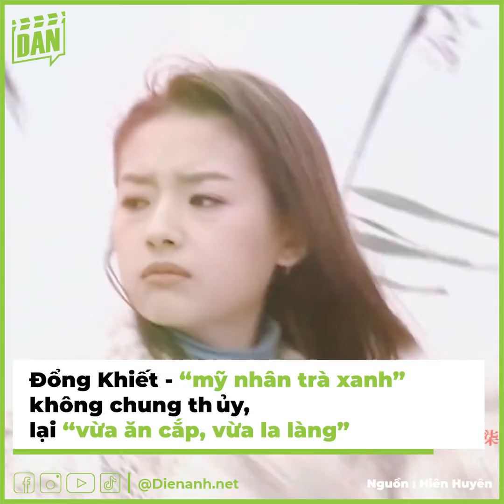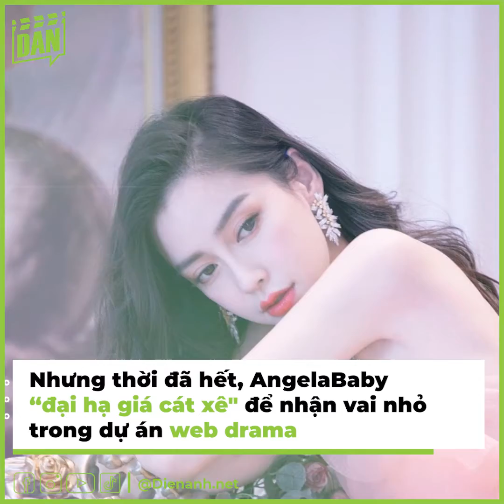Phạm Băng Băng và dàn sao từng làm mưa làm gió nay không có phim đóng | Điện Ảnh Net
Trong làng giải trí Hoa ngữ, có không ít mỹ nhân từng làm mưa làm gió lại vì một số lý do cá nhân mà không còn được các đạo diễn, nhà làm phim ưu ái như trước đây nữa.
Hãy cùng điểm lại dàn mỹ nhân không còn “đất" trên màn ảnh Hoa ngữ này nhé!